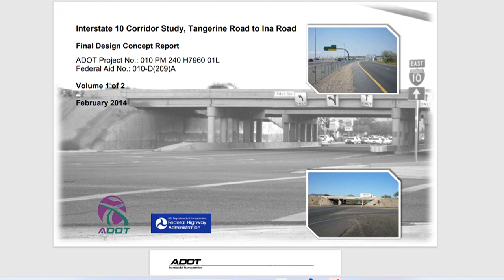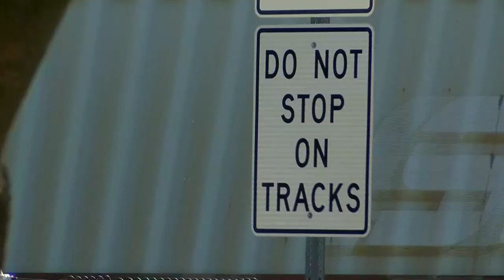Is Cortaro Road finally getting a bridge over the railroad tracks?